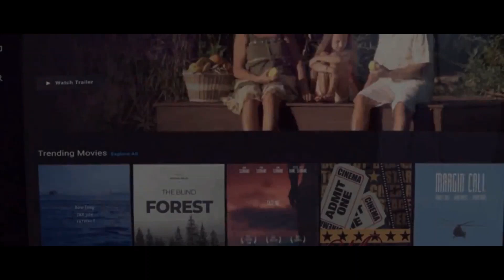Movie date with boyfriend turns into a "fun time" for the both of us I Thai BL I Love Mechanics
Series: Love mechanics